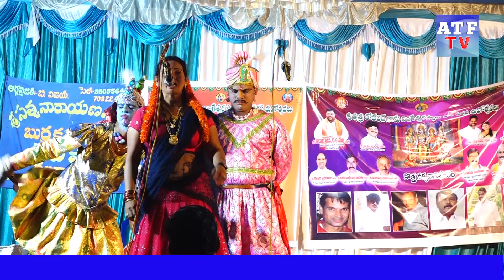GWK BURAKADHA |# ATFTV